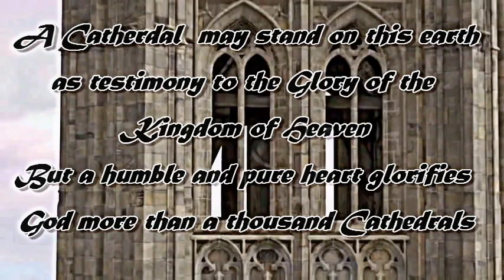A Monk's Obsession- Philip (Matthew Macfadyen) from Pillars of the Earth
Prior Philip played by Matthew Macfadyen
Music by Gregorian, cover of Wicked Game by Chris Isaac.
Scenes from Pillars of the Earth TV mini series based on the book by Ken Follett

This video is meant to show how Prior Philip's noble desire to build a Cathedral for the 'glory of God' turned into an obsession in which he fell to the temptation of compromising his principles.  He lied, blasphemed, bullied and only recognized his sin when he was at his lowest point and able to compare it to the bishop who was much worse.  When he is given an opportunity to rise again to pursue this dream of finishing the cathedral, he realizes he would rather never succeed than compromise again - and that change of heart to embrace humility was the turning point.

I love this book and this mini-series... I hope you enjoy my video tribute.

Words to the song

"Wicked Game"

I never dreamed that I'd lose somebody like you.

No, I don't want to fall in love (this world is only gonna break your heart)
With you, with you (this world is only gonna break your heart)

And I don't want to fall in love (this world is only gonna break your heart)
With you.

Prior Philip's most awesome righteous Monologue:

"Your offer (to be his archdeacon and obey him in all things) took me unawares. And you were right, I've never, I've never felt so lost.

Satan tempted Christ at his weakest and after forty days without food or water...I.. I haven't Christ's strength to resist, your eminence, but eh...

But you... you do not have Satan's cunning. You have  taught me, you see. Politics may be a bargain between beggars, but compromise between good and evil is never possible.

God's work does not blend with power or greed.

Your moral mortar is corrupt. And the walls of your church will crumble and the roof will fall and you and everyone who worships with you will be crushed.

I would sooner live out the rest of my days feeding pigs in the monastery than feeding your ravenous ambition!"